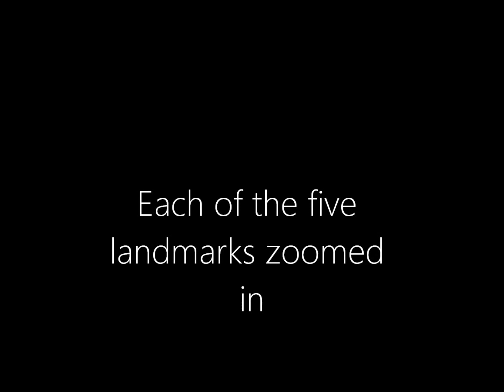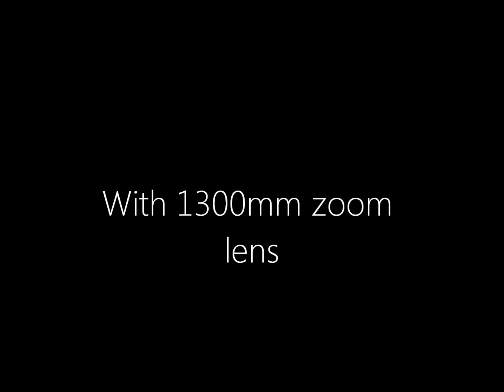Opteka 650-1300mm HD Zoom Lens Test Images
These images were taken with Opteka 650-1300mm zoom lens without the 2x adapter (which would have made it 2600mm). The camera used was Canon EOS Rebel t3i with standard tripod. Time day for the moon was late night and for the other pictures it was early morning.